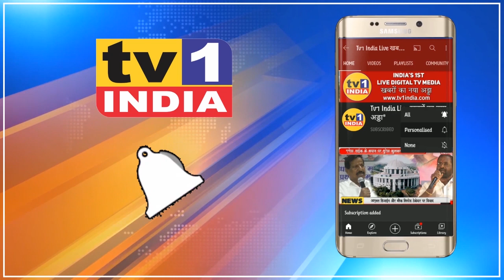Airport आंदोलनः15अगस्त तक बदलो नाम,वर्ना रोकेंगे एयरपोर्ट का कामःप्रशांत ठाकुर का सरकार को अल्टीमेटम